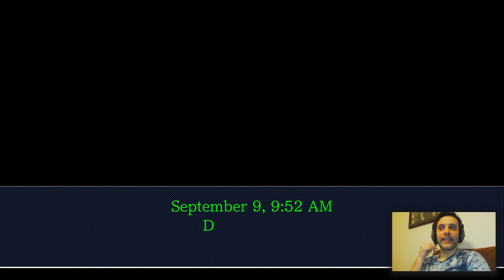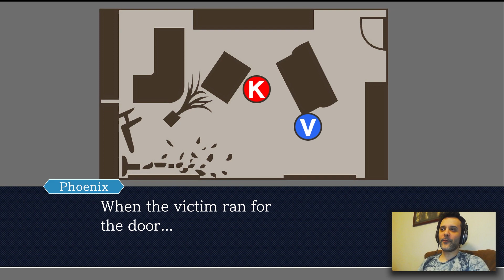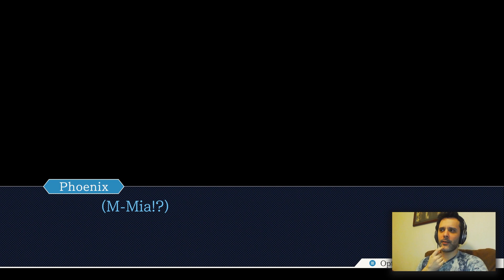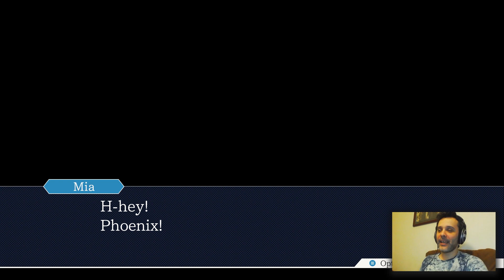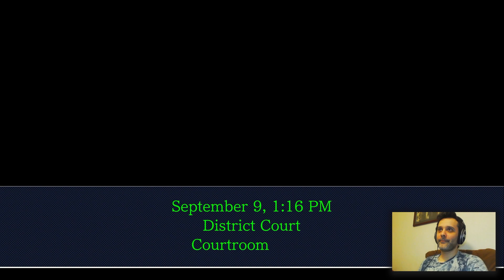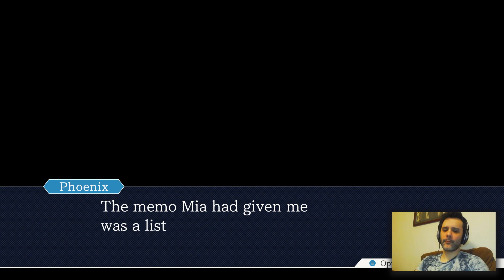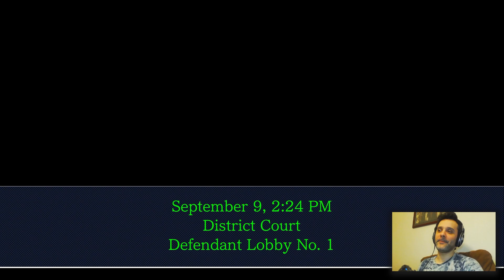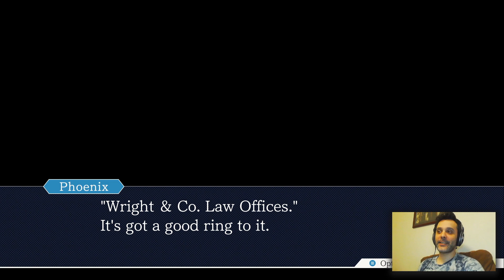Sparkly Lies - Phoenix Wright Ace Attorney Part 5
This is part 5 of my Phoenix Wright Ace Attorney playthrough! It's Phoenix against Edgeworth and White! Will Phoenix be able to survive this court handicap match?
Timestamps:
00:00 - Preview
00:35 - Pep Talk Before Trial
03:09 - Courtroom Session Begins
06:23 - Left or Right?
18:03 - Two Blows to the Head?
24:01 - The Two Accounts
31:28 - Edgeworth Breaks his Silence
39:15 - Seeing Ghosts
48:04 - The Ghost Evidence
52:18 - Wright & Co. Law Offices is Born